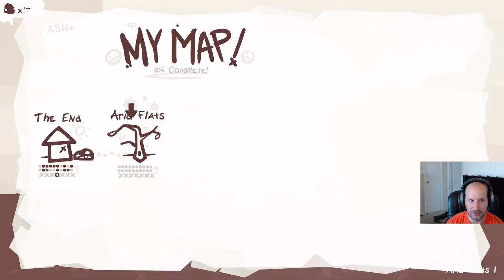Let's Play The End is Nigh! Edmund McMillen's new game!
The End is Nigh just came out and I'm excited to do a Let's Play!  The End is Nigh is reminiscent of Super Meat Boy with its tight difficult platforming, classic Edmund McMillen art style, and great music!

About this game:

If you are reading this you are probably dead...

Just kidding, you aren't dead... YET!
See, in the future, everything dies... for the most part.
and this is a game about just that.

-the management

Gameplay:

The End Is Nigh is a sprawling adventure platformer where the player takes control over Ash, one of few "things" that have "survived" the "end of the world".
Follow Ash as he flops his way through a future of pain and suffering. Feel his stress levels rise as you throw him into an endless swarm of decaying, mutant animal-like creatures and help aid his final epic quest... to simply make a friend (out of pieces of people he finds along his journey).

Oh, also you collect video game cartridges and tumors! if that does anything for ya.

Features:
600+ levels!

12+ explorable chapters!

20+ collectible and fully playable mini game cartridges! (each with their own tiny achievements!)

80+ achievements that will make you feel good about yourself

100s of collectible little squishy tumors!

loads of hidden extras and endings that you will probably see someone else find before you do!

and stress!